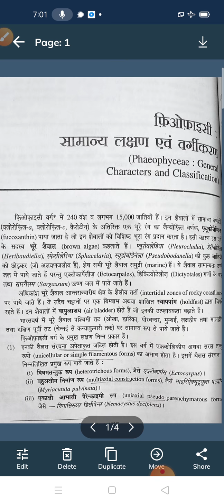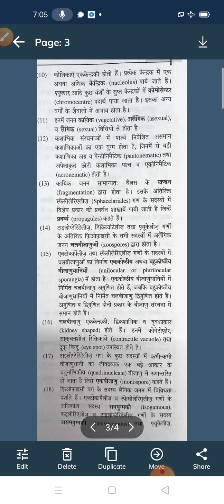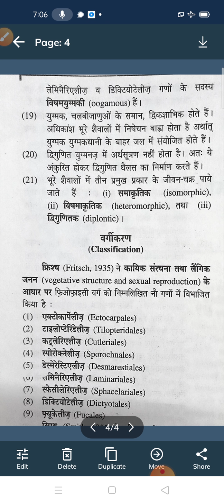bsc part I unit III general characteristics of pheophyceae